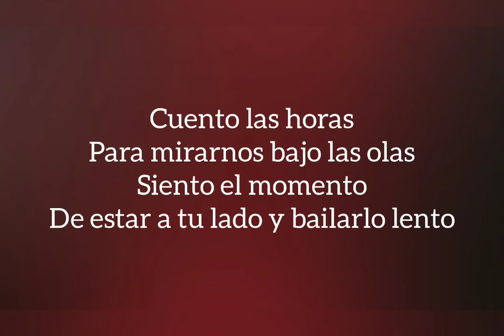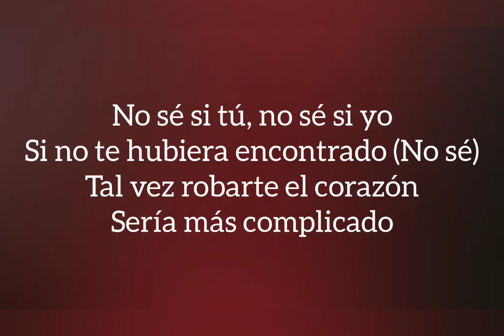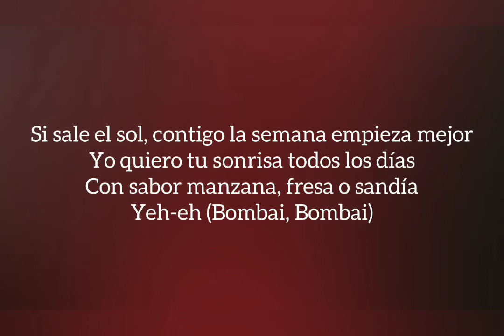Bombai & Ana Guerra - Robarte el Corazón (letra/lyrics)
Bombai & Ana Guerra - Robarte el Corazón

Letra:

Fuimos a la playa un lunes pa' olvidarnos de las penas
El destino quiso que yo te encontrara allí en la arena
Cayó la noche y vimos las estrellas (Ah-ah-ah)
Y se alinearon los planetas pa' robarte el corazón

Te lo digo bajito (Pa' robarte el corazón)
Ay, vente y vuela conmigo (Pa' robarte el corazón)

Cuento las horas
Para mirarnos bajo las olas
Siento el momento
De estar a tu lado y bailarlo lento

No sé si tú, no sé si yo (No sé)
Si no te hubiera encontrado
Tal vez robarte el corazón
Sería más complicado (Complicado)

No sé si tú, no sé si yo
Si no te hubiera encontrado (No sé)
Sería más complicado

Y nos encontramos como dos almas gemelas
Brindando con tequila y tomando con la Guerra
Óyeme, Ana War, con camisas de color
Y aquí está Bombai para enseñarte lo mejor

Si sale el sol, contigo la semana empieza mejor
Yo quiero tu sonrisa todos los días
Con sabor manzana, fresa o sandía
Yeh-eh (Bombai, Bombai)

Fuimos a la playa un lunes a olvidarnos de las penas
El destino quiso que yo te encontrara allí en la arena (Ah-ah-ah)

Ey (Bombai, Bombai)
(Pa' robarte el corazón)
(Jajaja) Pa' robarte el corazón